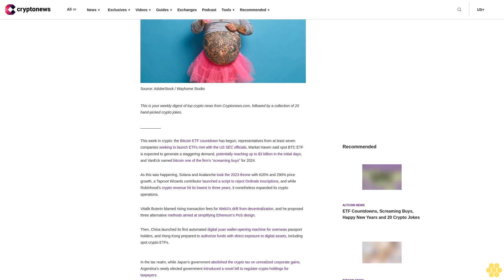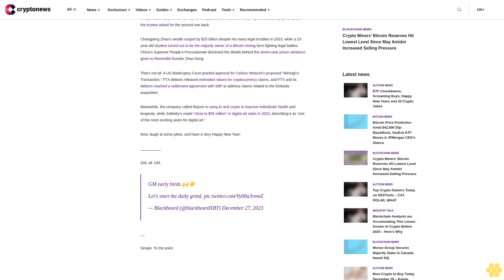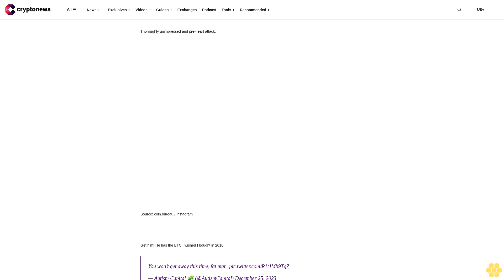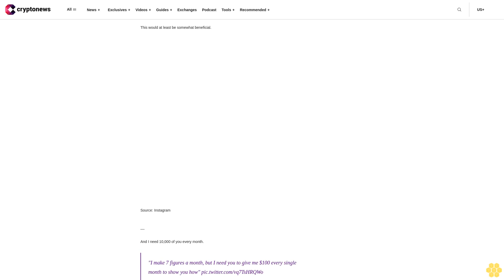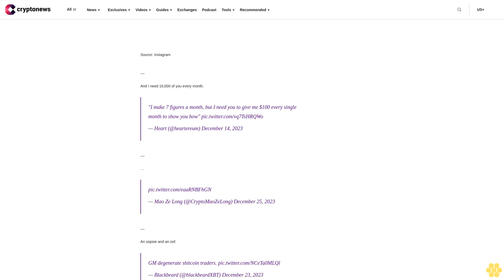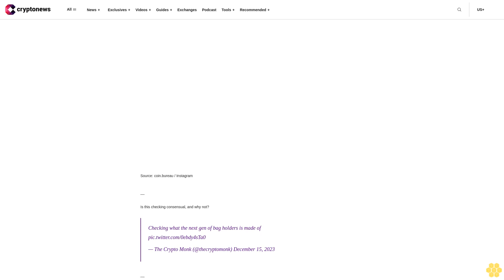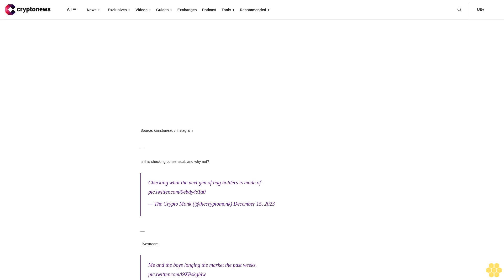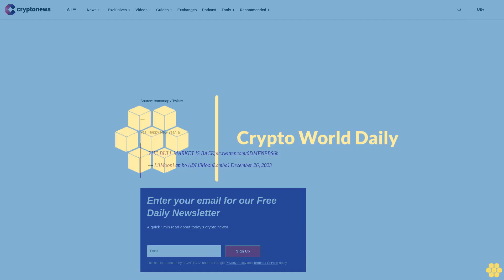ETF Countdowns, Screaming Buys, Happy New Years and 20 Crypto Jokes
Last updated: December 28, 2023 22:15 EST

This is your weekly digest of top crypto news from Cryptonews.com, followed by a collection of 20 hand-picked crypto jokes.

This week in crypto: the Bitcoin ETF countdown has begun, representatives from at least seven companies seeking to launch ETFs met with the US SEC officials, Market Haven said spot BTC ETF is expected to generate a staggering demand, potentially reaching up to $3 billion in the initial days, and VanEck named bitcoin one of the firm’s “screaming buys” for 2024.

As this was happening, Solana and Avalanche took the 2023 throne with 620% and 290% price growth, a Taproot Wizards contributor launched a script to reject Ordinals inscriptions, and while Robinhood’s crypto revenue hit its lowest in three years, it nonetheless expanded its crypto operations.

Vitalik Buterin blamed rising transaction fees for Web3’s drift from decentralization, and he proposed three alternative methods aimed at simplifying Ethereum’s PoS design.

Then, China launched its first automated digital yuan wallet-opening machine for overseas passport holders, and Hong Kong prepared to authorize funds with direct exposure to digital assets, including spot crypto ETFs.

In the tax realm, while Japan’s government abolished the crypto tax on unrealized corporate gains, Argentina’s newly elected government introduced a novel bill to regulate crypto holdings for taxpayers.

Meanwhile, Surfshark found that nine of the fifteen most popular crypto apps collected data to track their users, and a privacy advocate alleged that the Ledger Live wallet software monitored its users. Speaking of privacy, OKX will delist eight privacy-focused coins in January.

Crime continued and will continue. South Korean police shut down gangsters’ $32m crypto scam ring, and Immunefi found that with the rise in crypto prices, 2024 may see the most substantial losses in Web3 ever.

Moving to the legal region of the crypto world, Mt. Gox creditors said they started receiving compensation payments via PayPal in Japanese yen, but soon they reported double payments, as the trustee asked for the second one back.

Changpeng Zhao’s wealth surged by $25 billion despite his many legal troubles in 2023, while a 23-year-old student turned out to be the majority owner of a Bitcoin mining farm fighting legal battles. China’s Supreme People’s Procuratorate disclosed the details behind the seven-year prison sentence given to RenrenBit founder Zhao Dong.

That’s not all. A US Bankruptcy Court granted approval for Celsius Network’s proposed “MiningCo Transaction,” FTX debtors released estimated values for cryptocurrency claims, and FTX and its debtors reached a settlement agreement with SBF to address claims related to the Embeda acquisition.

Meanwhile, the company called Rejuve is using AI and crypto to improve individuals’ health and longevity, while Sotheby’s made “close to $35 million” in digital art sales in 2023,...